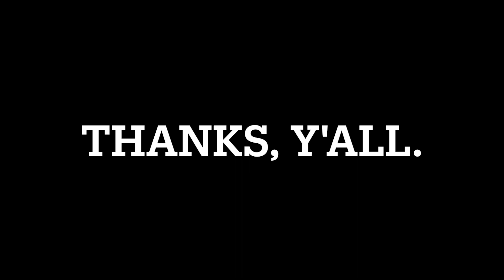Red Rooster Cover by JP and JC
My man Justin PGutti and I doin' some Howlin' Wolfe. Enjoy!